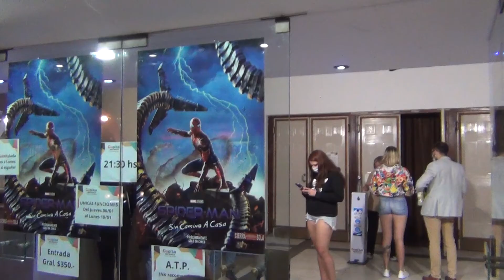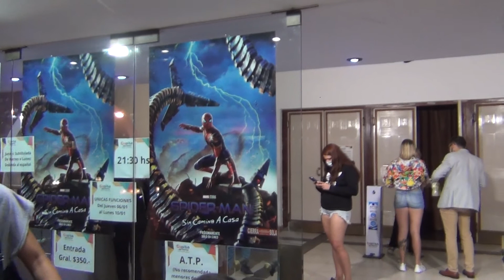NOTICIERO LA ACTUALIDAD - 3ER BLOQUE PROGRAMA VIERNES 7 ENE 2022